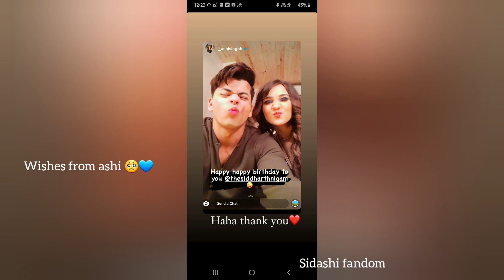ashi wished sid and gone to his birthday party! 🥺💘 sidashians nacho💃💃💃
a proud sidashian 💘